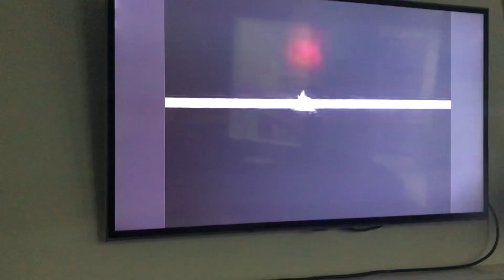TLC/ITV/Dreamworks SKG Television/HBO